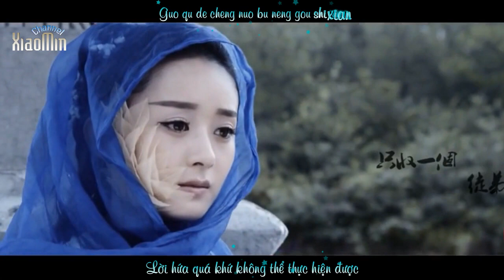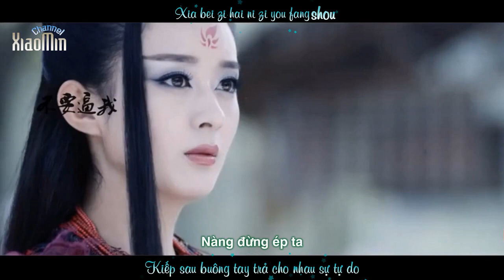[Vietsub+Kara] Loạn Thế Câu Diệt - Triệu Lệ Dĩnh ft Hứa Chí An (Hoa Thiên Cốt x Bạch Tử Hoa )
《乱世俱灭 》
OST Thục Sơn Chiến Kỷ 《 OST 蜀山战纪 》
Loạn Thế Câu Diệt - Triệu Lệ Dĩnh ft Hứa Chí An
Trans & Sub : Tiểu Min